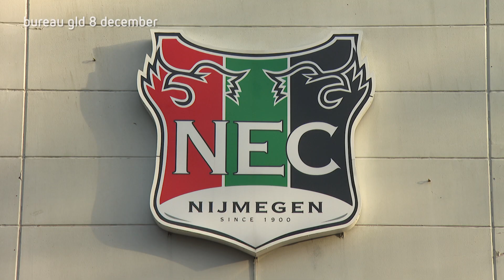Politie zoekt nog eens twee relschoppers na NEC-Vitesse | Bureau GLD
De politie in Nijmegen toont foto's van nog eens twee verdachten van betrokkenheid bij de rellen na de voetbalwedstrijd tussen NEC en Vitesse op 17 oktober. Als je iemand herkent, bel dan 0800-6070. Je mag ook Meld Misdaad Anoniem bellen (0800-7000) of op de site van de politie een tipformulier invullen. Zaaknummer: 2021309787.